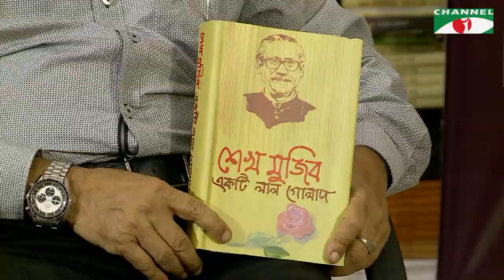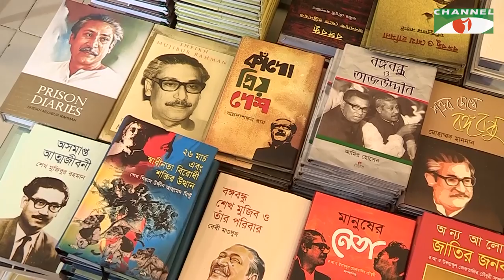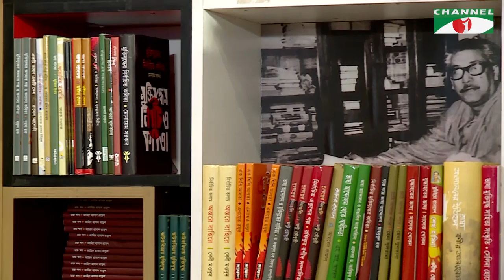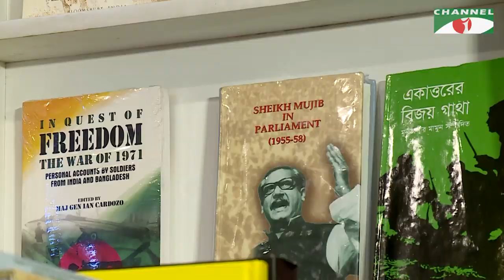বঙ্গবন্ধু গ্ৰন্থমালা | Bangabandhu Gronthomala | Episode 03 | Shamsuzzaman Khan | Channel i Shows